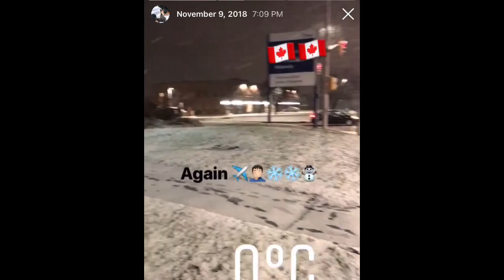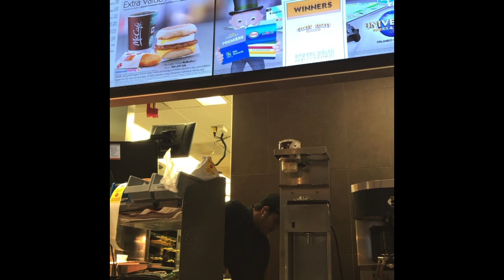🇨🇦TRAILER: MOVING TO CANADA? EXPECTATIONS VS REALITY! THE TRUTH! INTERNATIONAL STUDENTS IN CANADA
The Official Trailer for EXPECTATIONS VS REALITY IN CANADA! Releasing on 28th October 2021!

1. Sign up and earn $200, guaranteed, after completing your first 50 trips.

2. SAVE 10$ on your orders from INSTACART

3. Hungry? Get $10 off your first Uber Eats order of $20 or more. Terms apply.

4. You should order with SkipTheDishes! Sign up with this link to get $5 off your first order over $15:

5. If you sign up for Airbnb with my link, you'll get up to $95 CAD off a qualifying booking.

5. Click here for a 87$ CAD discount on your booking with AIRBNB!!

6. It's the most affordable ride in town. Terms apply.

PRODUCTS I'D RECOMMEND FOR YOUR TRAVEL ( from Amazon)-
1. American Tourister Suitcase Set

2. Mobile Power Bank

3. 100% COTTON DOWN COOL QUILT ALL-SEASON DUVET

4. Scientific Calculator